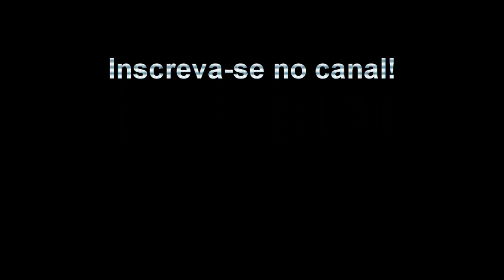Construir para não morrer! #1 | 7 Days to Die [PT-BR]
Gurizada... hoje um game que mescla Minecraft com WarZ ou DayZ ou mundo com Zumbis! hehe. Minha primeira experiência no game. Bem "ratão". Conhecendo o jogo e seus comandos. Explorando mesmo! Acho itens... alguns que nem sei qual a utilidade! kkk Ouço sons estranhos, faço caçada! kkkk Tem de tudo!
Série desse game gurizada? Vocês querem? Digam ai...

Gostou do vídeo? Então me ajude deixando seu jóinha e favorito! :)

Dúvidas, sugestões e comentários são sempre bem vindos.